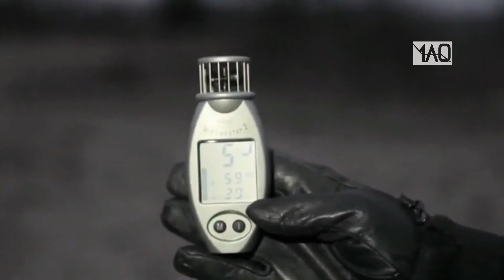Simpel & Berani! Inilah 5 Tenda Paling Unik yang Bisa Anda Pakai Menginap di Mana Saja!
Bagi anda yang suka berkemah, sepertinya tenda ini cocok untuk anda lihat! Karena tenda-tenda berikut ini memiliki bentuk dan fungsi yang hebat. Seperti apa itu? Mari kita cek dulu...

Semua merk yang termuncul dalam video ini bukanlah promosi berbayar, melainkan hanya untuk dijadikan referensi dan sekedar untuk hiburan.

Jadi bagi anda yang mau beli, silahkan cari saja sendiri di toko bangunan!